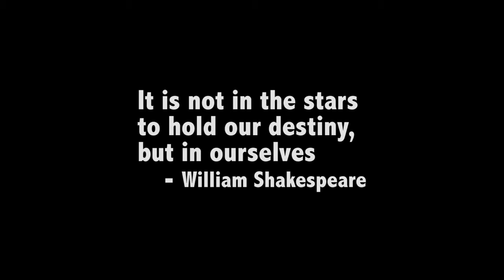UTV News: College Apps